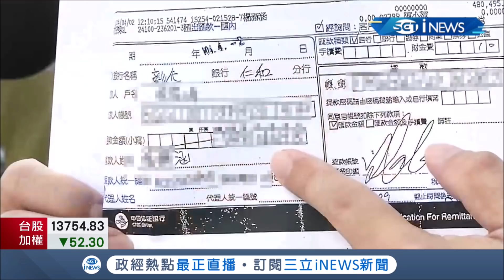女碩士入教會卻陳屍租屋處! 哥怒控被"信仰"害死 "明星教會"牧師遭質疑騙教友投資害命!!?｜記者 王家珩 江文賢｜【台灣要聞。先知道】20201125｜三立iNEWS